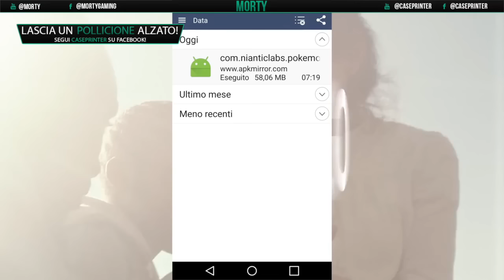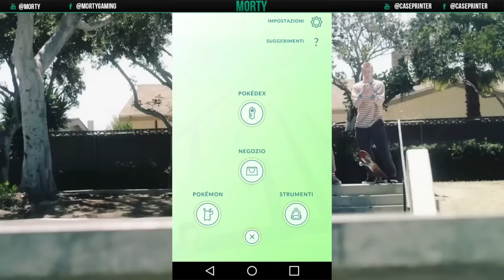COME SCARICARE [POKEMON GO] GIA' DA ORA!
» ☞ LINK UTILI ☜ «

◈ Cerchi pezzi da far stampare in 3D? visita la pagina CasePrinter
◈ Acquista t-shirt, felpe, sacche e molto altro su pampling.com utilizza il codice " IVIORTY " per il 20% di sconto!!

» ☞ FOLLOW ME ☜ «